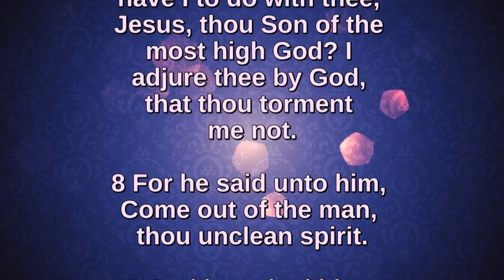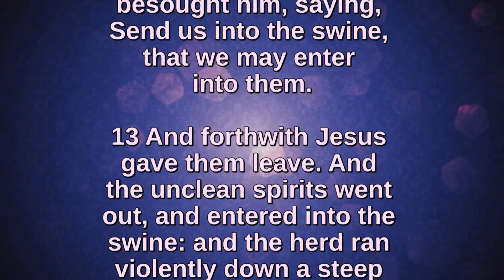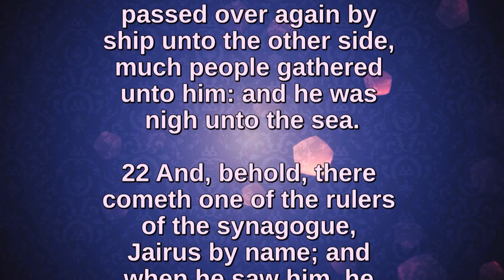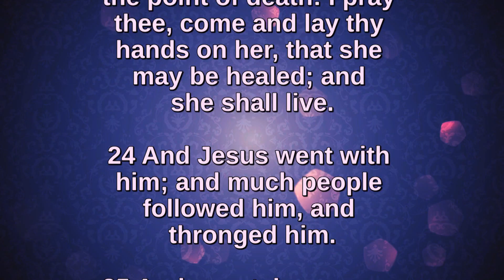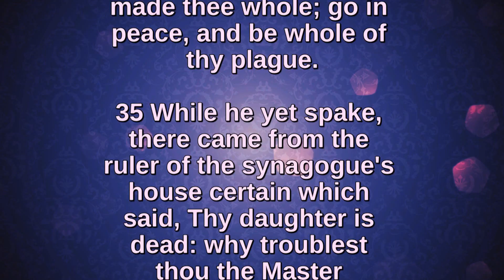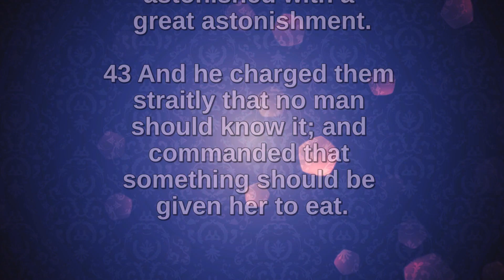Bible Readings and Hymns - Mark 5